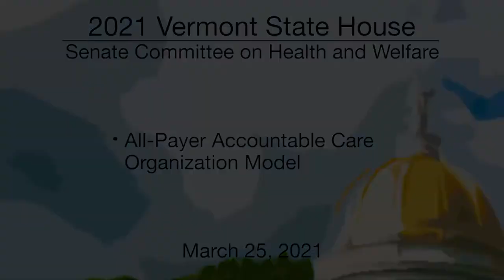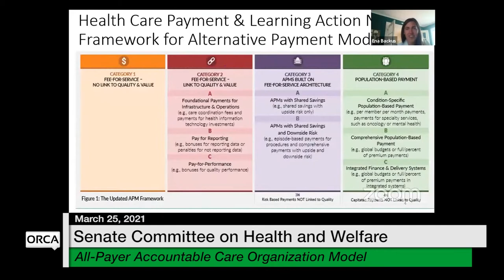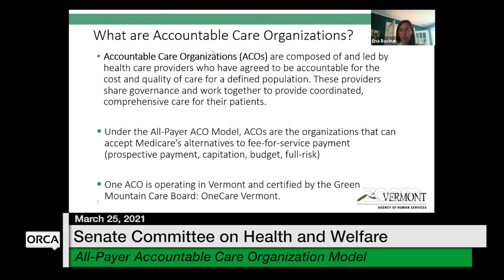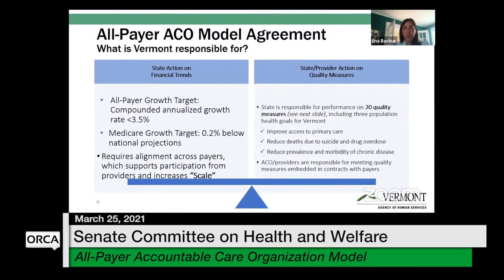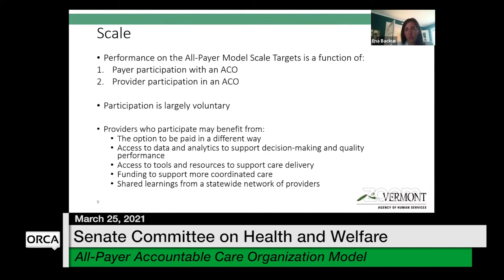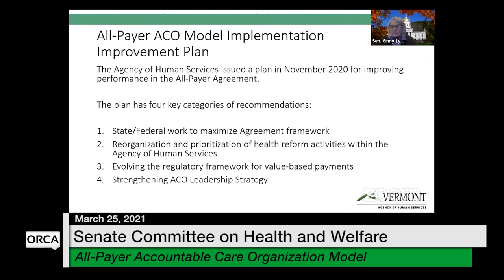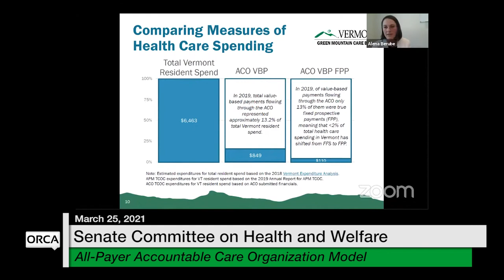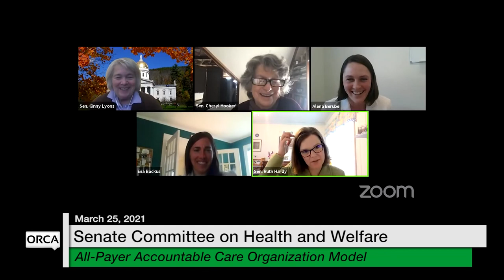Vermont State House - All-Payer Accountable Care Organization Model 3/25/2021